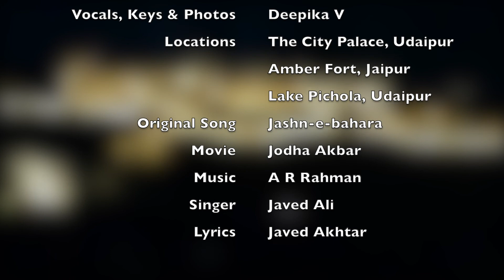TRAVE-SING | JASHN E BAHARA | JODHA AKBAR | A R RAHMAN | JAVED AKHTAR | TRAVELOGUE IN RAJASTHAN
TRAVE-SING is a travelogue series. This is a slice of the immensely beautiful Rajasthan.

(Please listen with earphones/headphones)

From the time I saw the movie JodhaAkbar, I have always wanted to visit these incredibly stunning forts and palaces...

And when we visited a few of them in Rajasthan, we were awestruck by their magnificence, vastness and intricate architectural designs. Trust me... you can keep clicking pictures all day. They are beautiful beyond words!

Sharing a slice of one of my favourite songs... from the movie Jodha Akbar with some of my favourite photographs!

Song: Jashn e Bahara
Movie: Jodha Akbar
Lyrics: Javed Akhtar
Singer: Javed Ali

**About Deepika**

PROFILE
Deepika is a multifaceted, versatile performer. She is one of the young artistes in the field of classical music and a successful play back singer with over hundred songs to her credit as well. Deepika's debut performance was at the age of 3 for the sixty fourth Birth anniversary celebrations of Dr.M L Vasanthakumari, an ace classical singer.

Deepika’s mother Geetha Varadarajan introduced her to music while her father Varadarajan was instrumental in the progress of Deepika’s career. A disciple of Padmabhushan awardee Sudha Ragunathan for the past 20 years, Deepika also learns Hindustani classical Music from Pandit Prasad Khaparde,

HER VERSATILITY
Deepika has sung in 6 languages for leading music directors like Ilayaraja, A.R.Rahman, M.S.Vishwanathan, Deva and Vidyasagar. Deepika’s songs can be heard in super hit movies such as Baahubali, Middle Class Abbayi, CSK, Kalloori, Ayirathil Iruvar, Poyyamozhi. She has also acted in a lead role and sung in a popular tele serial “Kaiyalavu Manasu” and its Hindi remake “Chhoti Si Asha” directed by K Balachander, an ace Indian director.

Deepika is a featured All India Radio A-Grade artist. She has been conferred with titles like “Yuva Kala Bharati” by Bharat Kalachar and “Isai Chudar” by Karthik Fine Arts. However, the highest honor has been the invitation from the U.S.Department of State to participate in the Fusion Arts Exchange program at the Northeastern University, Boston in the year 2008.

Deepika performs with the legendary singer Shankar Mahadevan on his special concerts.

EDUCATION
Deepika holds a bachelor’s degree in Engineering(Information Technology) and has also completed undergraduation in Sanskrit.